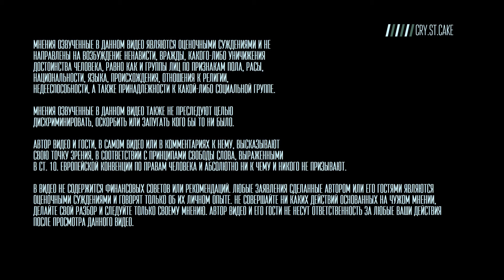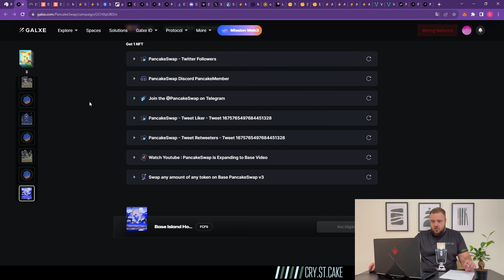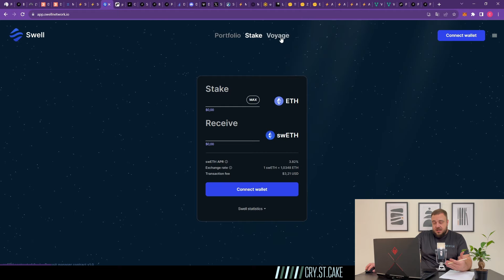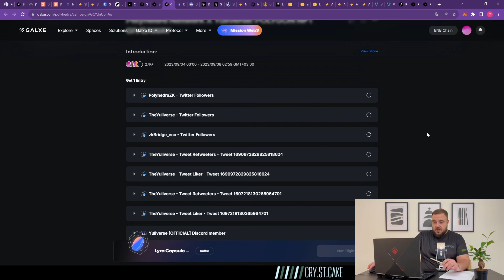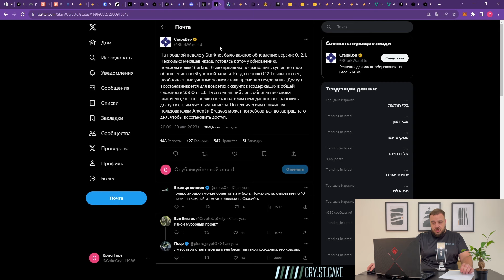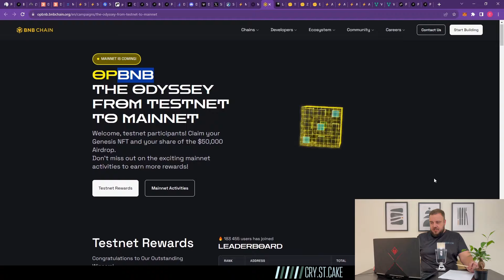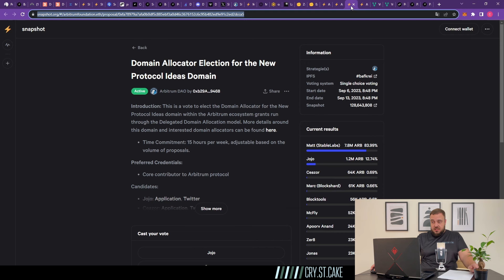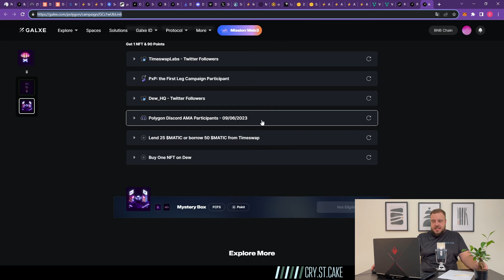Airdrop новости 08.09.23 / Linea фестиваль / Layer Zero на Zora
Layer Zero идет в новые сети / Linea ест наше время, но будет ли дроп? / Куча активностей в других сетях и протоколах с перспективой дропа

Если вы хотите поддержать меня и мой канал 0xE7C44c8c5f773d8729E07446c89E7a12E3c9cE44
Принимаются: USDT/USDC/DAI/ETH/WBTC в сетях ARB/Matic/OP
MEXC лучшая биржа сегодня на мой взгляд, максимально лояльная к СНГ сообществу. Регистрируйтесь по ссылке Постоянные программы лояльности и розыгрыши!
Биржа ByBit Получи 10 USDT при внесении в 100 USDT на свой счет и 15 USDT при внесении 500 USDT!
Биржа OKX регистрируйся по ссылке и получай тайные призы до $10 000